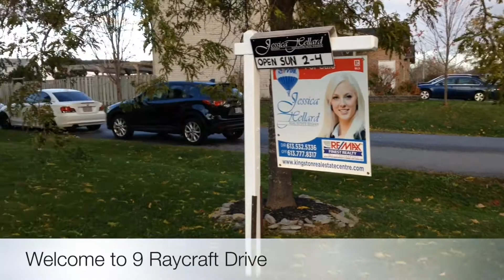9 Raycraft Drive, Amherstview: Jessica Hellard, Broker - RE/MAX Finest Realty Inc., Brokerage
Don’t miss this move in ready 3 bedroom 1.5 bath private end unit townhouse with many upgrades and an extra large lot backing onto park and playground! Located on a very quiet dead end street close to Fairfield Park and Lake Ontario. This is a very bright and private home with no one behind or next to you on one side which allows for plenty of windows. Beautiful laminate floors flow past the foyer and powder room into the living room/dining room. The warm spacious kitchen has plenty of cabinets and counter space including a beautiful centre island and is open to the living room. Bright living room and dining room have sliding doors to the deck and stone patio in the extra deep fully fenced backyard. Extra large shed with driving access through a fence gate. Upstairs you have the same beautiful laminate in the hall and bedrooms and an updated bathroom. Downstairs there is a beautifully finished rec room with laminate floors, pot lights, and a bath rough in. Attached garage, central air, central vac, appliances included, alarm system, and new roof (2014). This home shows beautifully so don’t miss your chance to see it!

Price: $234,900
Address: 9 Raycraft Dr
City: Amherstview
State: ON
ZIP: K7N 1Z1
MLS #:
Square Feet: 1230
Bedrooms: 3
Bathrooms: 1.5
Basement: Partially Finished